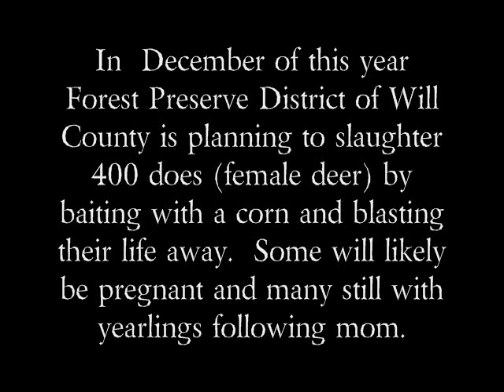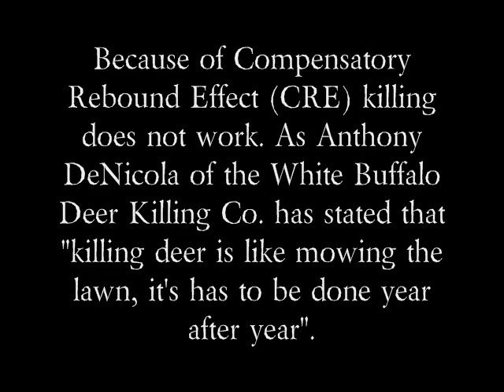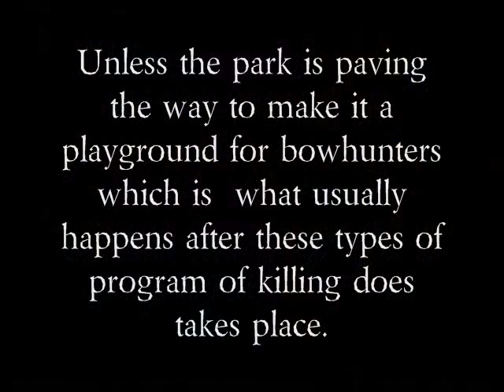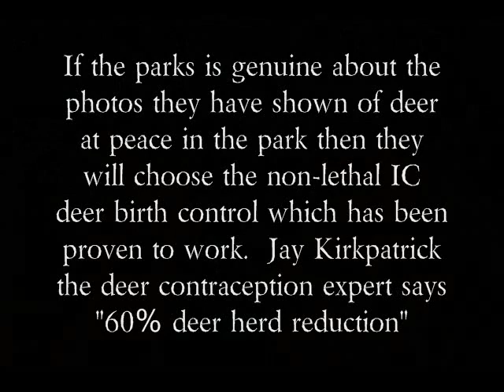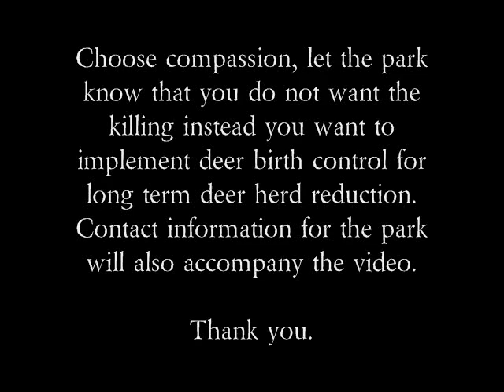The Forest Preserve District of Will County MASSACRED 400 DOES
Doe hunt does NOT WORK. Read about doe hunting quoted by the "deer management" QDM

"Depending on the relationship of the population and the carrying capacity, an „optimum sustained yield‟ can be achieved where a relatively high reproductive rate allows an abundant harvest each fall. With high-quality habitat and increased nutrition, the percentage ofdoe fawns that breed their first fall increases (sometimes up to 25 percent). Also, a higher percentage of yearling does produce two fawns instead of one. Because fawns are born at approximately a 1:1 sex ratio, more bucks may be born each year. Therefore, in some areas, you actually can increase the number of bucks born by shooting more does.""Quality Deer Management: Guidelines for Implementation," 6. Agricultural Extension Service, The University of Tennessee. (last accessed November 2008)"

Big bucks for Sadist killers to kill and bowhunting monsters will be in your parks and forest by year or two.

Let them know what a heartless monsters they are to massacre innocent deer!
The Forest Preserve District of Will County
17540 W. Laraway Road, Joliet, IL 60433
.PHONE #
8:00 a.m. - 4:00 p.m. Weekdays

ANATOMY OF A "DOE" HUNT:
How Killing Female Deer at the Watchung Reservation Increased Birth Rates and Reproduction

According to Dr. Jay Kirkpatrick, deer contraception expert, who explains the startling successes in deer contraception, its authorization for use and availability. Dr. Kirkpatrick is the founder and Director of the Science and
Conservation Center, Montana

The danger to the public of bait and shoot

What is Compensatory Rebound Effect?

Even the hunting industry knows about it and use it to their advantage to ensure abundance of deer for reacreational killing

CRUEL "BAIT AND SHOOT" OF DEER IN METRO PARK OHIO (GRAPHIC)

Blam! A shot is fired before sunset on a cold February day in 2004.

A doe accompanied by two fawns drops dead in Cascade Valley Park near Akron from a bullet in her head.

BOWHUNTING CRUELTY COMPILATION PART 2 OF 2.wmv

Bowhunters damning comments of killing does, pregnant does and fawns.

Other interesting and helpful articles to read especially by our dear friend to the wildlife Katherine McGill

Realities of hunting as a population control: Why there are so many deer today

Wildlife Conservation has an agenda - our taxes ensure unsound management

Once you bring sharpshooters for "bait and shoot" there is no doubt in my mind that they are paving the way for sports hunting preferably the bowhunting the most evil of all and the fact that animals die a horrific slow death. Once you bring them in the sickos will be all over the parks every fall